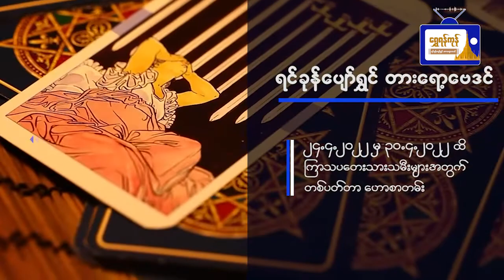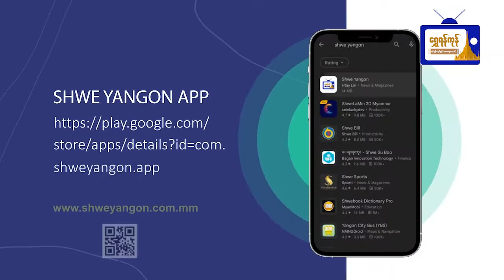၂၄.၄.၂၀၂၂ မှ ၃၀.၄.၂၀၂၂ ထိကြာသပတေးသားသမီးများအတွက်တစ်ပတ်တာ ဟောစာတမ်း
ရင်ခုန်ပျော်ရွှင်တားရော့ဗေဒင်
၂၄.၄.၂၀၂၂ မှ ၃၀.၄.၂၀၂၂ ထိ
ကြာသပတေးသားသမီးများအတွက်
တစ်ပတ်တာ ဟောစာတမ်း